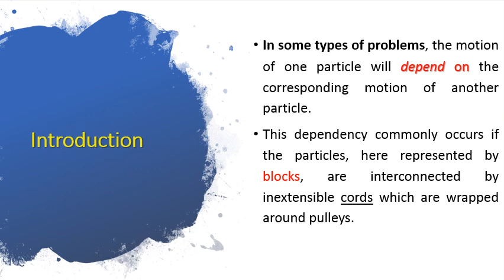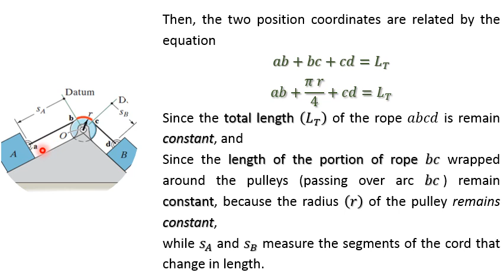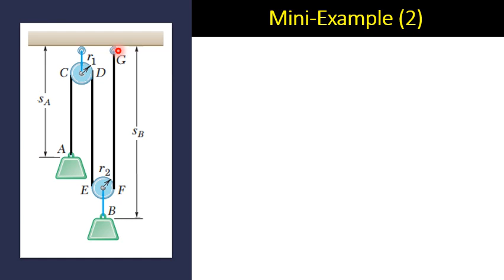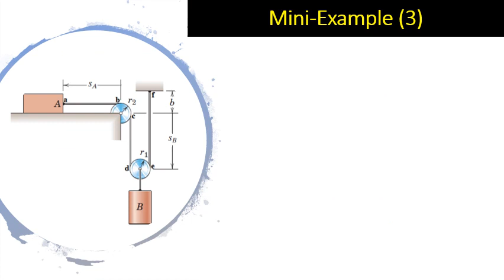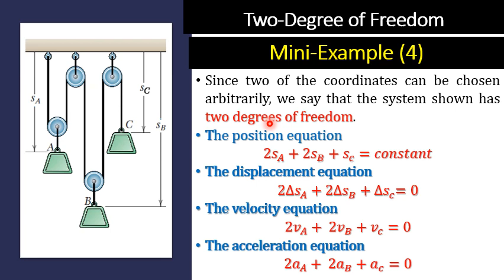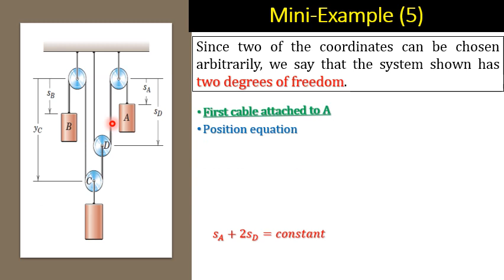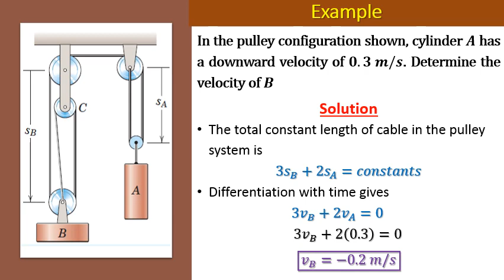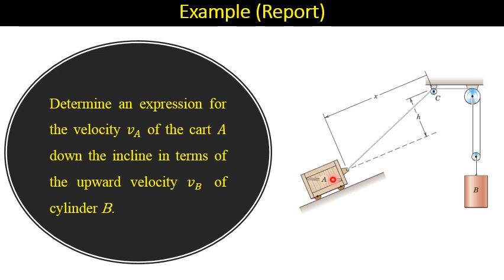BES003 Dynamics Lect 4 Part 1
prep. Year
Engineering Mechanics (Dyanmics)